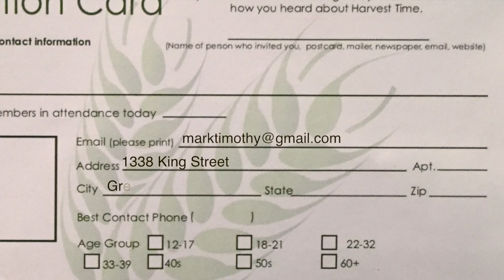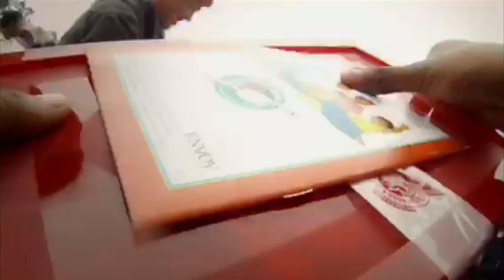Harvest Time News (October 23, 2016)